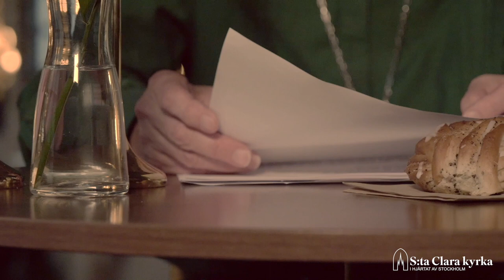Kyrkfika med Gunilla Sundstrand 25 okt 2020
Kyrkfika med Gunilla Sundstrand söndagen den 25 okt 2020 – tjugonde söndagen efter trefaldighet – Att leva tillsammans.

Gunilla Sundstrand leder dig genom en femte och sista andakt från orgelläktaren i S:ta Clara kyrka. Du får höra en reflektion över söndagens tema. Ta dig en kopp kaffe med bulle och sitt ner en stund med Gunilla där hemifrån.